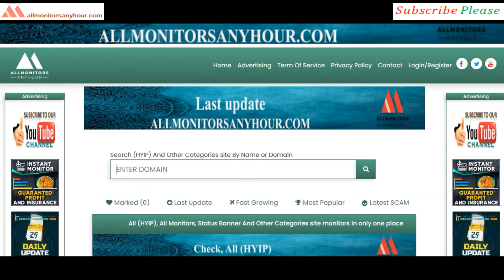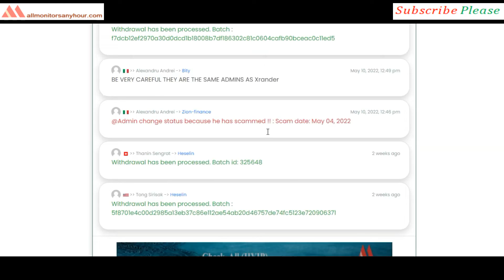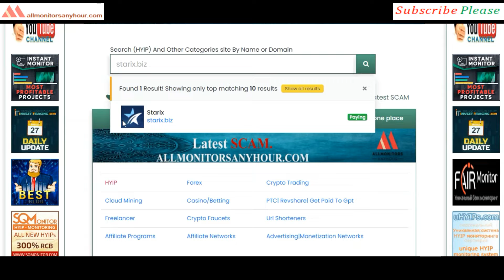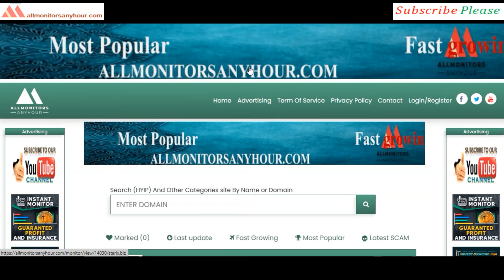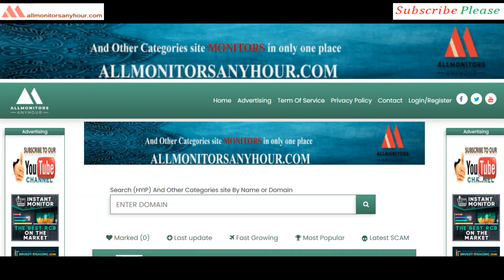Starix.biz , Reviews Not Paying ? HYIP monitor, NEW HYIP, ONLY BEST HYIP, TODAY NEW HYIP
HYIP monitor,
NEW HYIP,
HYIP reviews,
HYIP list,
HYIP Protect,